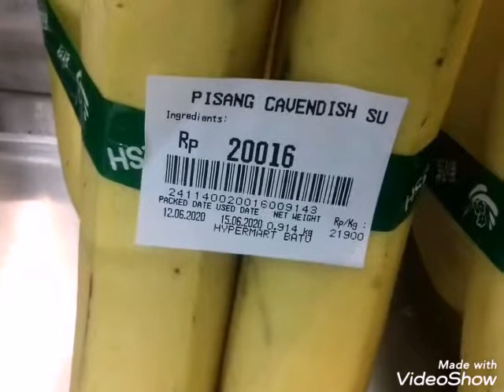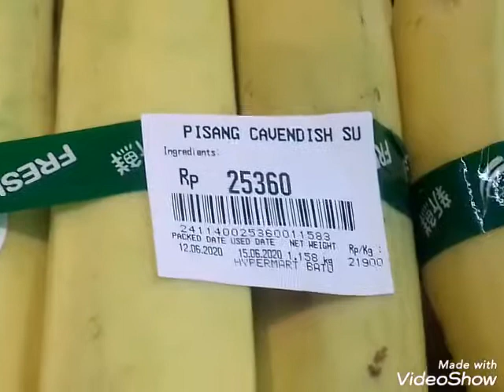cavendish# pisang cavendis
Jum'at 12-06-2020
Jam (14:30)